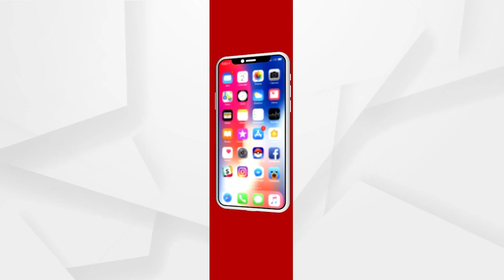ଅନନ୍ୟାଙ୍କ ଟିନ୍ ଏଜ୍ ଳଭ